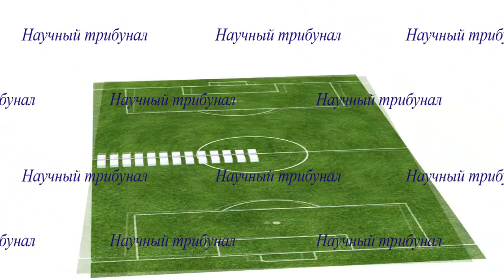реинкарнация и наука, душа, наука о реинкарнации, физика о реинкарнации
наука о реинкарнации, физика о реинкарнации, физика тонкоматериального, наука о тонкоматериальном, «тонкие материи»,  "наука и религия",